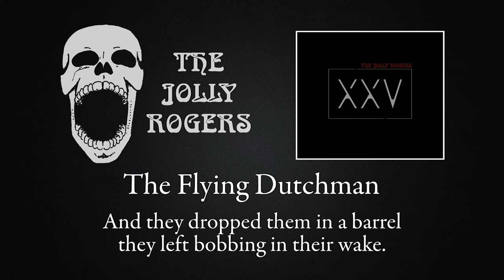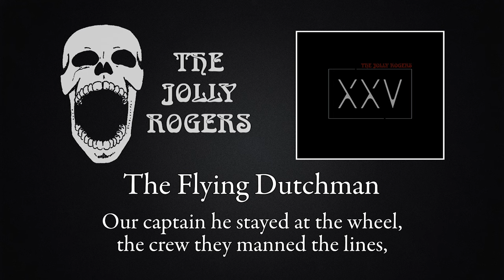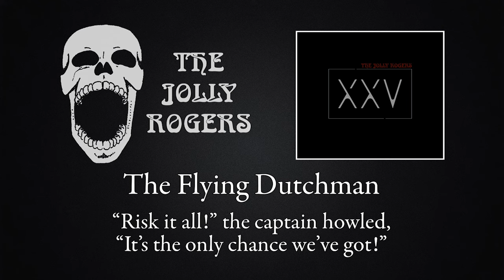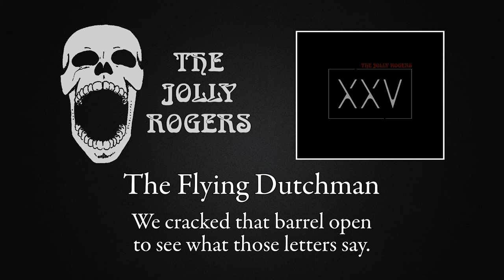The Jolly Rogers - XXV: The Flying Dutchman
The legend of the Flying Dutchman tells of a ghostly ship that would every now and then try to send letters home.  We figured we could make it a little more exciting than that...

XXV was released to celebrate The Jolly Rogers' 25th anniversary!  The physical release included 2 discs with the first being a mix of songs like you'd find on all our albums and the second being all shanties, all the time!

Note that if you're buying or streaming these online, XXV is just the first disc while Shantytime is the second!